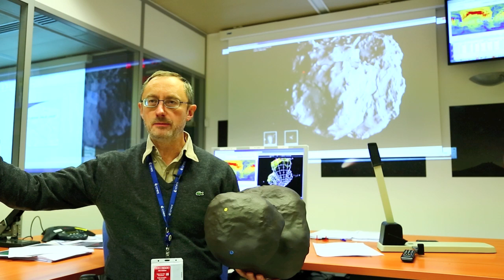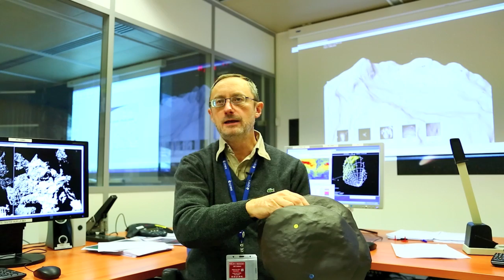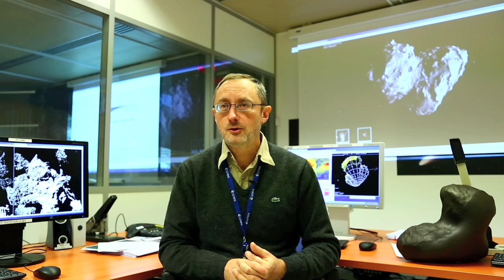Rosetta en rase-motte sur la comète 67P/Churyumov-Gerasimenko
Nous avons rencontré Philippe Gaudon, qui est chef de projet Rosetta au CNES, l’agence spatiale française, car le 14 février 2015, Rosetta va survoler en rase-motte la comète Churyumov-Gerasimenko.